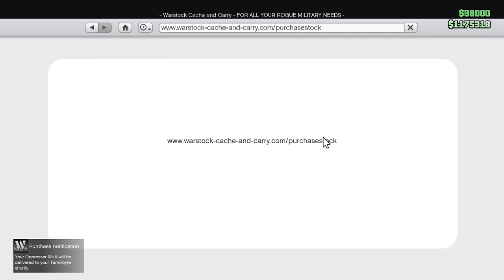Oppressor MK II Gameplay & Customization (GTAO After Hours Update)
Showcasing the new motorcycle Pegassi Oppressor Mk II from After Hours Update for Grand Theft Auto V and Grand Theft Auto Online, released today (8/14/18). New Motorcycle shown in the video is the Pegassi Oppressor Mk2. Listen to its turbine churn, see its first person view and its expensive price tag at just under $3M for it after you have completed 5 client jobs , watch it go, and hover, and fly like the sort of crazy rocket boosting hoverbike it is and checkout its customization options (mods) in the back of the Benefactor Terrorbyte. Part of "GTA Online After Hours Update" DLC. GTAO (GTA ONLINE gameplay) of new cars.

More videos from "GTA Online: After Hours Update"
Buying the Oppressor MK II "Flying Bike" Gameplay & Customization
Treasure Hunt: RDR2 Stone Hatchet, $250k Reward GTA$ & RDR2

The Pegassi Oppressor Mk II hit the town today, courtesy of Warstock Cache and Carry.  The infamous rocket powered Oppressor hyperbike gets a significant upgrade with the Oppressor Mk II. Together, these new tools of the trade are the next evolution for every enterprising Nightclub owner.

The Oppressor Mk II with rocket boost functionality can cover long distances with ease, helping any criminal entrepreneur manage multiple businesses locations in Los Santos and Blaine County.

The Oppressor Mk II poses a lot of questions. Is it a motorbike? Yes. Does it have wheels? No. Is that a jet engine underneath it? Yes. Does that mean what you think it means? Oh yes. How is this possible? Well, when the world’s sleekest hyperbike and most brutal jet fighter love each other very much…

Keep the Oppressor Mk II customized and stored in the Terrorbyte and break out the flying bike when you need to chase down targets or quickly make your way to a new location. The Terrorbyte can be returned to storage through the interaction menu, while both the Terrorbyte and the Mk II Oppressor can be delivered through the interaction menu.